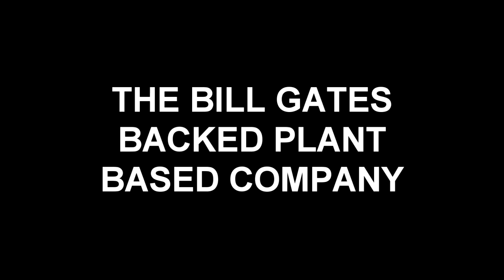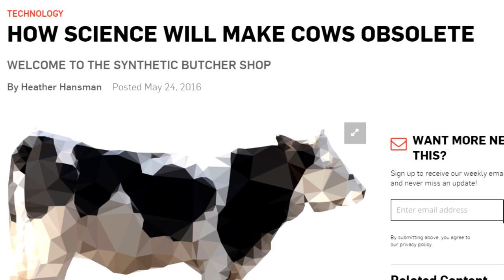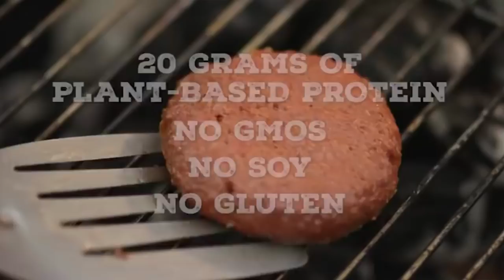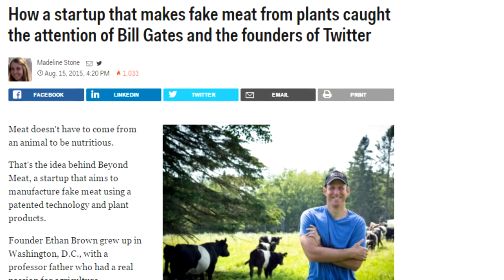BUILDING MEAT FROM PLANTS w/BEYOND MEAT'S ETHAN BROWN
PLANT BASED NEWS LINKS